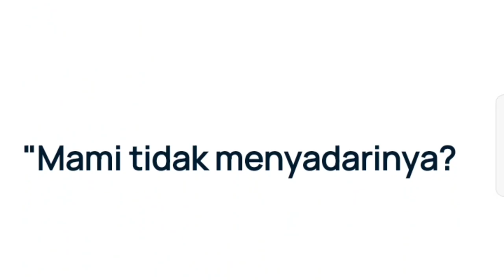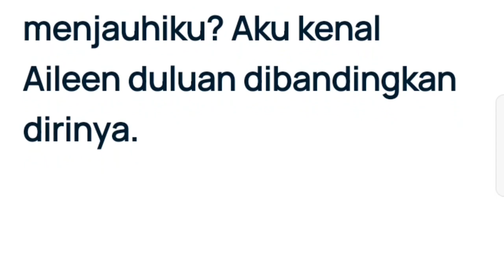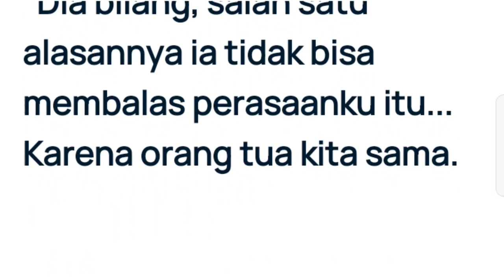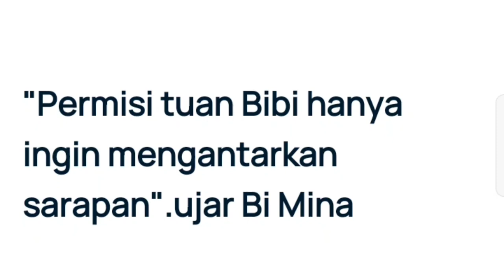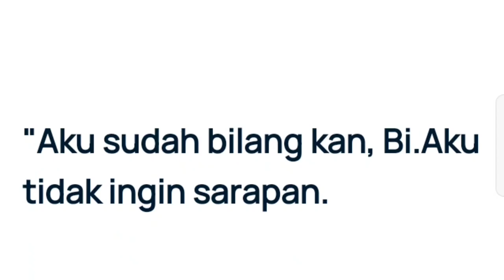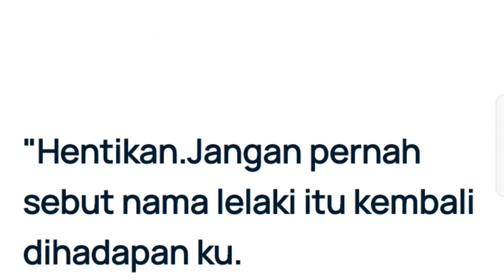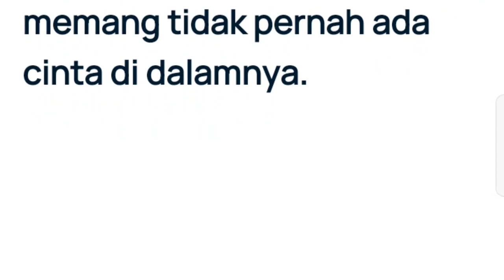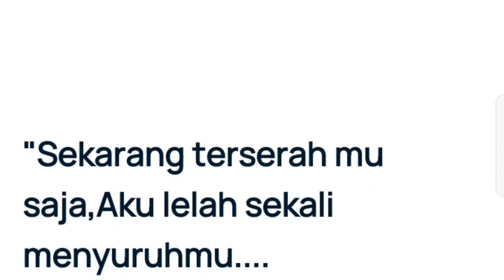Terpaksa menikahi om om CEO episode 87